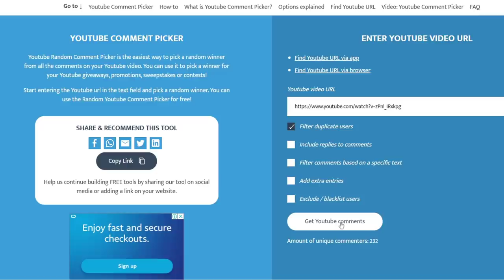HOW TO GET EXTREMELY RICH FAST WITHOUT FARMING🤑 (EASY PROFIT) !! GROWTOPIA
★Main World: WENDYWX, BREAKK
★GrowID: WendyWx